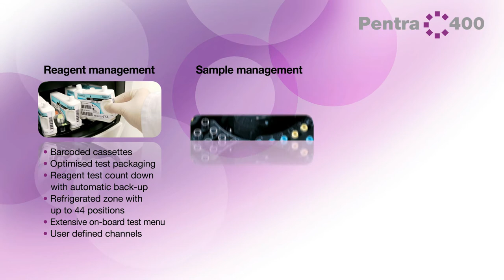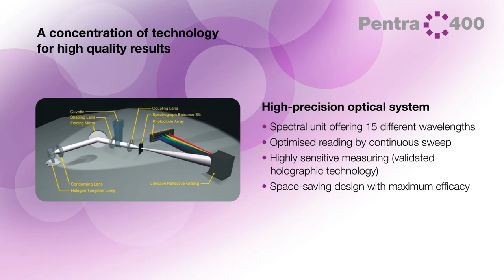Clinical chemistry analyzer Pentra C400 presentation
Pentra C400 is an extremely compact Clinical Chemistry benchtop analyzer. Its great autonomy with continuous loading provides enhanced productivity in a user-friendly environment. ◆Pentra C400◆

The Pentra C400 clinical chemistry analyzer provides 55 on-board parameters and performs up to 420 tests per hour with the ISE module.

To meet the requirements for highly accurate photometric measurements, HORIBA Medical has chosen the holographic grating technology developed in collaboration with HORIBA Scientific (Jobin Yvon Technology)…

HORIBA Medical (formerly known as HORIBA ABX) is a renowned specialist in the design and manufacture of automated in vitro diagnostic systems for hematology for over 30 years, and chemistry focused analytical solutions. In recent years, the company has expanded its commercial offer in hemostasis field as well.